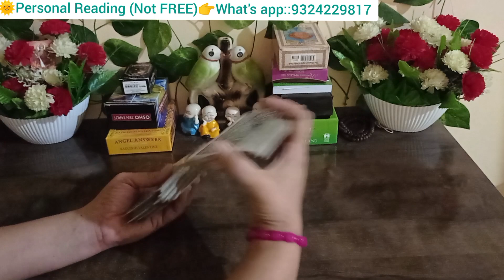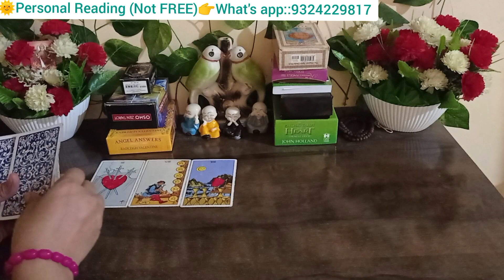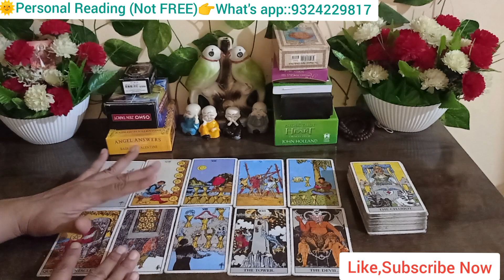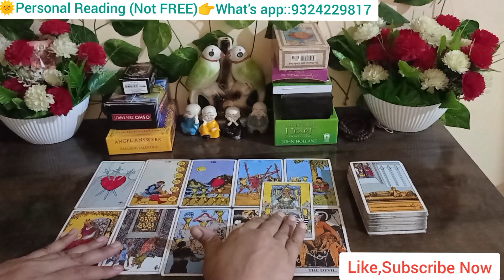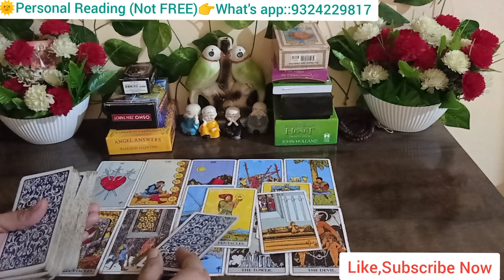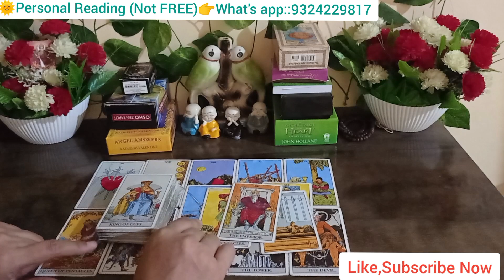❣️CURRENT FEELINGS OF CRUSH|TAROT CARD READING HINDI|TODAYS TAROT|WOH KYA SOCH RAHE HAI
💞CURRENT FEELINGS OF PARTNER|TAROT CZARD READING HINDI|TIMELESS COLLECTIVE|HINDI TAROT|TODAY'S TAROT|

                For
    Personal Reading

2nd Channel 👉 @TAROT Readings 369